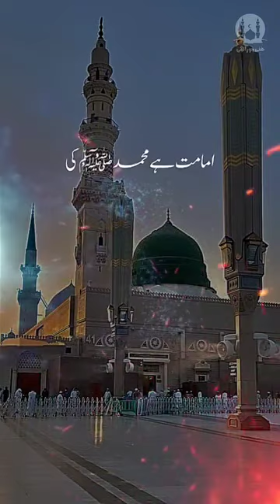صلوا على الحبیب ﷺاللہم صلی علی محمد وعلی آلہ وصحبہ وبارک وسلم ❤️❤️MARKHOR🇵🇰🇦🇪